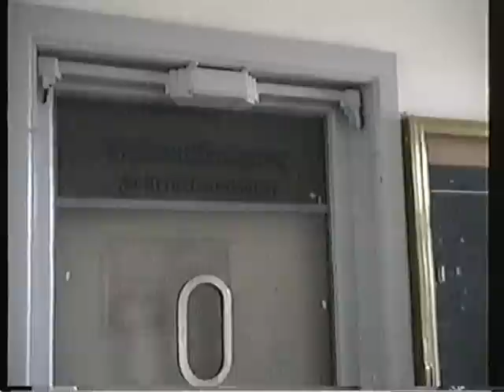Kleinbahn Pritzwalk - Putlitz Teil 1, Führerstandsmitfahrt vom 3.12.1995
Wahrscheinlich wird am 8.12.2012 der Personenverkehr auf dieser ehemaligen Kleinbahn nun endgültig eingestellt. Grund genug dieses Video hier hochzuladen. Dann sind es fast auf den Tag genau 17 Jahre her das ich diese Aufnahmen machte in der Voraussicht, dass der damaligen Planung nach kurze Zeit später die Strecke stillgelegt wird, wie so viele andere Strecken auch Mitte der 90er. Niemals hätte ich allerdings gedacht, dass ein dreiviertel Jahr später die Strecke wieder zu einer echten „Kleinbahn" wird durch die PEG, die verwaisten Baulichkeiten in Putlitz sogar für einige Jahre Hauptwerkstatt werden, wo selbst unter freiem Himmel HU`s durchgeführt wurden und zeitweise auch Taigatrommeln betriebsbedingt auf die Strecke kamen!

Es ist die letzte betriebene typische ehemalige Kleinbahn auf DR-Gebiet die noch existiert und wesentlich authentischer als viele Museumsbahnen die es gibt. Deshalb fahrt noch einmal selbst hin und genießt noch echtes Reichsbahnflair und unwiederbringliche Nebenbahnatmosphäre im VT98!   Steigt am HP Jakobsdorf aus, lauft über die Kopfsteinpflasterstraße in das 25 Seelen Dorf, oder betrachtet Euch den Typenbau am HP Kuhbier. Jetzt im Sommer ist auch der „Dschungel" empfehlenswert hinter Groß Langerwisch. Laaske hat leider bereits vor vielen Jahren seinen schönen Typenbau verloren, im Video steht er aber noch...

Ein ehemaliges Stammfahrzeug der Strecke existiert übrigens noch, der 771 003, der leider in Gramzow vergammelt und verrostet! Vielleicht wird er ja irgendwann mal hier her auf seine Stammstrecke zurückkommen und wieder liebevoll aufgearbeitet werden, vielleicht dann auf einer authentischen Museumsbahn? Träumen kann man ja...

Was die Zukunft angeht; die PEG (EGP) ist immer für eine Überraschung gut, schon einmal 2006 war hier Abschiedsfahrt und in den letzten 20 Jahren sollte hier schon so oft der Verkehr eingestellt werden! Vielleicht gibt es ja doch noch eine Zukunft für diese Strecke? Warten wir es ab...

Edit: Die Strecke ist bis 2014 erst einmal gesichert :)